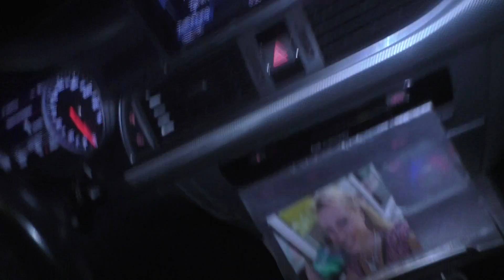grüsse aus pattaya thailand